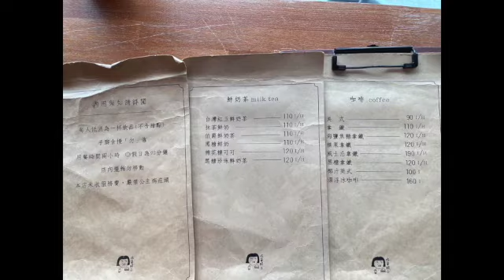【屏東市勝利路】20244屏東市區吃貨胖子グルメ X Taiwan Pingtung日啟行銷niikeiMarketing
thank photo by 小草鄭